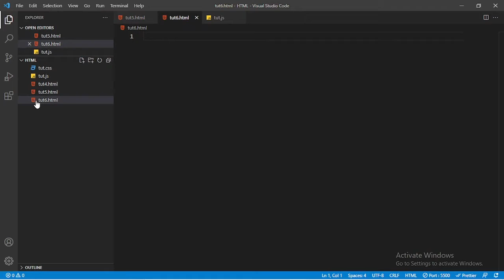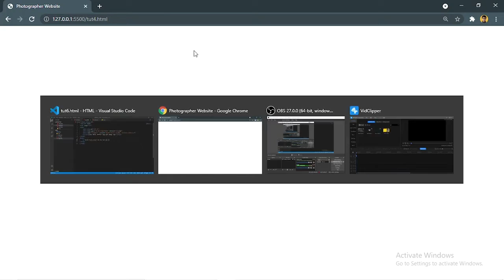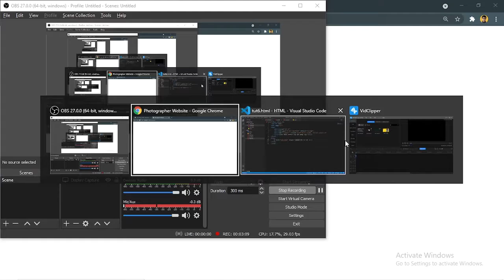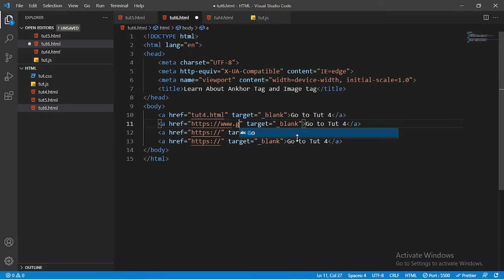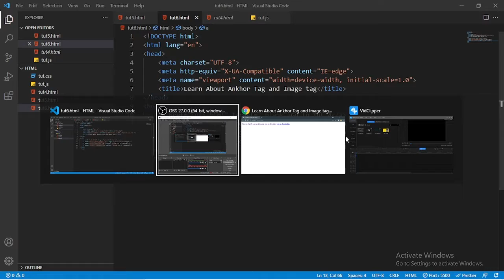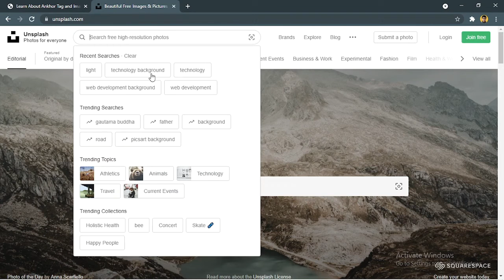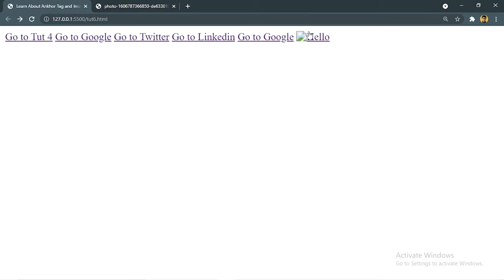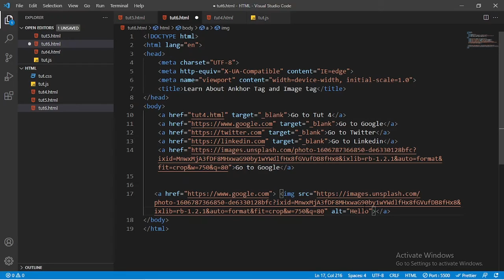HTML Tutorial: Image and Anchor tags | Web Development Tutorials | Lecture 6